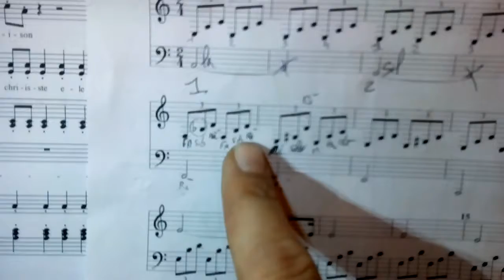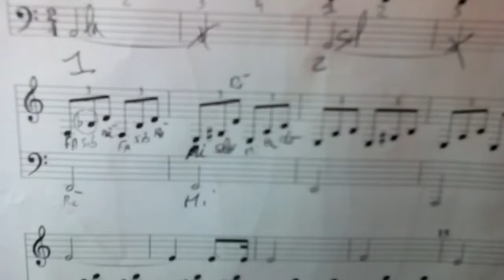Clair de lune suite